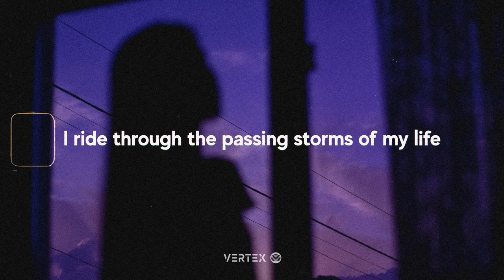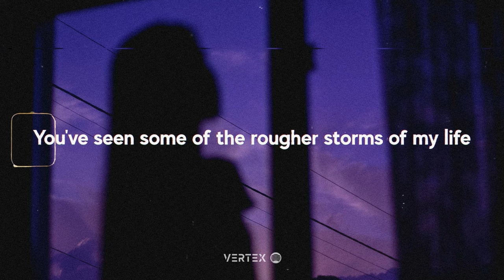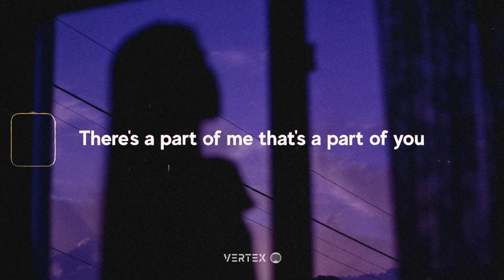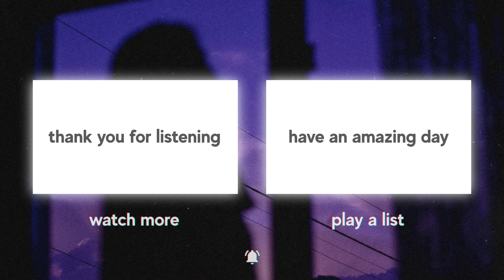Elina - Blue (Lyrics)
'Blue' is about the bittersweetness of moving on, about letting the past being a part of you, and appreciate where it has taken you and how it has shaped you.

[Verse 1]
Same stars and city lights
I'm fighting this stubborn bike through town
Late at night, cold feet and the air still warm
I ride through the passing storms of my life
As before

[Pre-Chorus]
It happens that I think of you
Of our days with silver linings and summers in bloom
They always end so soon

[Chorus]
Truth is, though our days are through
There's a part of me that's a part of you
What was colors and blues
Fade under layers of new
But I'm not sure if I want us to

[Verse 2]
Same scars but they're different now
They fade with the passing time
As they do, no need to fight
Cold hand and a burning home
You've seen some of the rougher storms of my life
But that was before

[Pre-Chorus]
I miss the times I spent with you
Our warm nights of stargazing and summers in bloom

[Chorus]
But truth is, though our days are through
But I'm not sure if I want it too

[Outro]
Life will paint new ways
Love will come and go and it will stain
We were colors and blues
We'll be replaced with the new
Not sure if I want us to

📷 Photo by Alicia Petresc